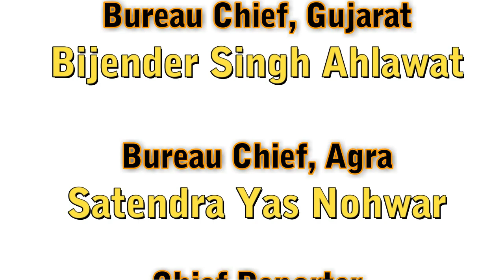Delhi me MCD ki jung..|Masoodpur||VasantKunj Ward|में|AAP| ट्रिपल इंजन की सरकार देगी ..अमरजीत छिल्लर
निडर, निर्भीक, सच्ची, ख़बरें आप तक पहुंचाए. सामाजिक, धार्मिक, राजनैतिक, अपराधिक, प्रशासनिक, व्यावसायिक, बाल अपराध, एवं देश-विदेश की ख़बरों के लिए आपकी सेवा में रात-दिन तत्परता के साथ कार्यरत ...दिल्ली क्राइम टाइम्स

Bold _Fair _True and Fast News
HarnamSingh Sansanwal
(Editor in chief)